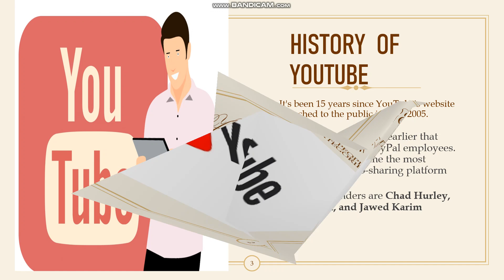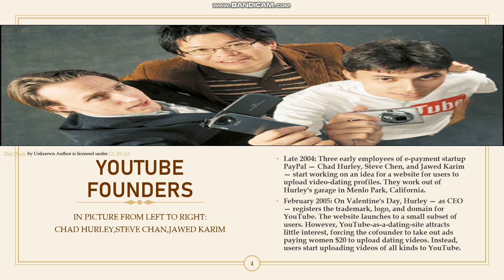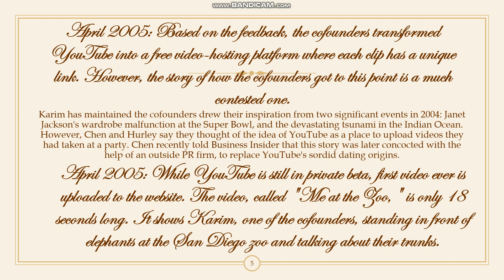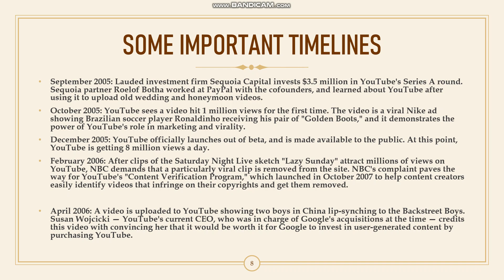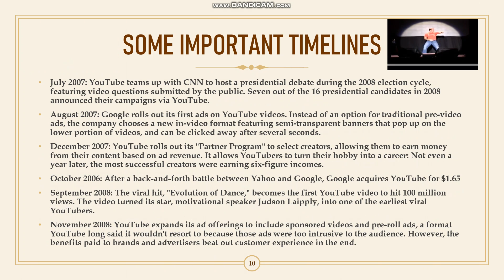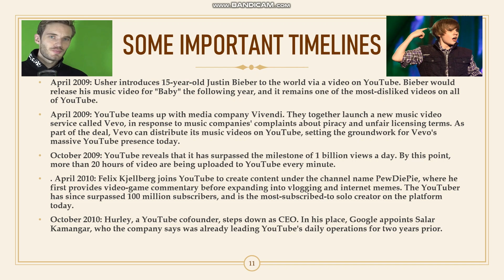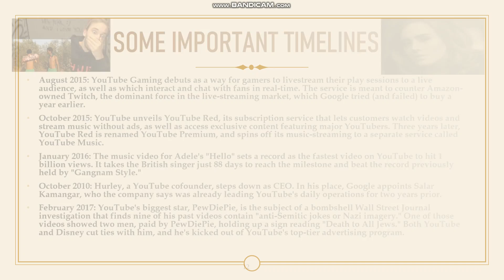ICT Youtube is 15 years old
We thanks you to be a part Of our Youtube Family. Also for keep supporting Us
It is a video of ICT news Item Presentaion on topic Youtube is 15 Years old.
Also it including some important information about the youtube including timelines. Also it have some Controversy listed.